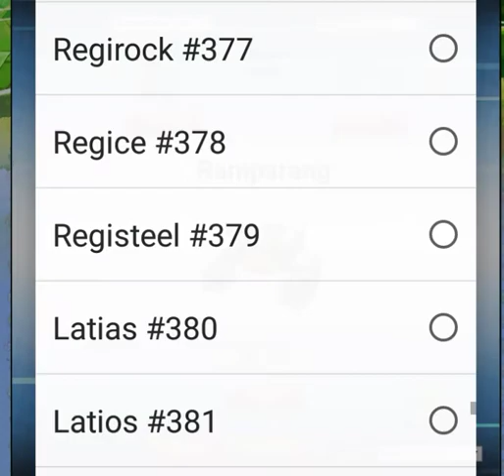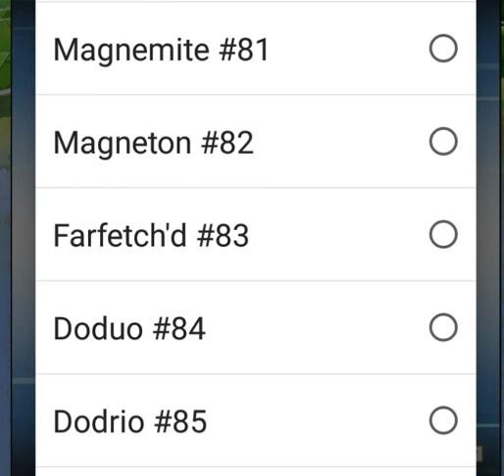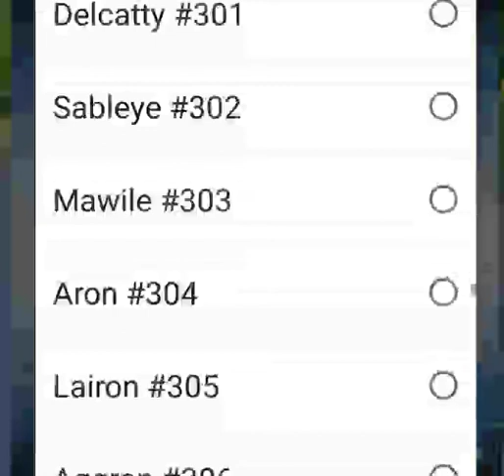pokemon fusions- looking good